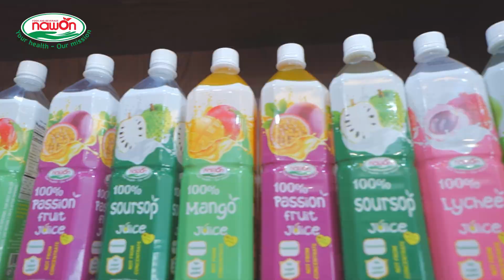🌟 Anuga 2023 Expo Preview | Nawon Food and Beverage - Discover a World of Beverage Diversity 🥤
Welcome to our official Anuga 2023 Expo preview! Join us as we explore the extraordinary world of diverse beverages and seize exciting business opportunities at Nawon Food and Beverage's showcase.

📅 Date: October 7th - 11th, 2023
📍 Location: Koelnmesse, Köln Cologne, Germany
🎪 Booth: Hall 8.1, Booth C-124

Allow us to introduce Nawon Food and Beverage, a prominent company specializing in an extensive range of beverages sourced globally. Come along to witness innovation, quality, and collaboration prospects at this exceptional event.

Be part of an unparalleled and thrilling experience at this event. 🌐

Why visit their booth?
✅ Sample a variety of delicious beverages
✅ Connect with our knowledgeable team
✅ Learn about our high-quality products
✅ Explore exciting business opportunities
Your visit is our great pleasure.
See you soon.